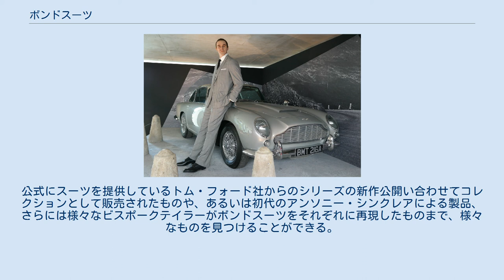ボンドスーツ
典型的なボンドスーツを着たショーン・コネリーのワックス人形。
 ボンドスーツ (Bond Suits) は、映画『007シリーズ』において主人公のジェームズ・ボンドが身に纏うスーツの総称、またそのスタイルのこと。
 『007シリーズ』におけるジェームズ・ボンドの衣装としてスーツ（およびタキシード）は、それを着たままアクションシーンをこなすことが本シリーズのお約束であることから、1作目以来特に重要な位置を占めており、ジェームズ・ボンドのスタイルを構築する上で欠かせないものになっている。
 作品によってスーツの製作者およびブランドは一定ではないが、おおよそ共通したスタイルがある。
また、その他のボンドのアイテムと同様に、現在では現実世界のプロモーション活動として映画製作者・アパレルブランドの両者にとっても重要なものとなっている。
 ボンドスーツの基本的なスタイルは、ダークカラー、ナチュラルショルダーの広い肩、狭めのフィッシュマウス型のラペル、絞りの少ないウエスト、低い位置についたボタン、ワイドスプレッドカラーでダブルカフスのシャツに細めのネクタイ、ツータックでサイドアジャスターのトラウザーズである。
このような特徴でなおかつ3ピースの2つボタンが有名であるが、他にも様々な種類がある。
なお、ボンドは愛銃のワルサーPPKを左肩に付けたガンホルスターに収めているという設定があり、デザインにそれが反映されている。
 これらの基本的なスタイルは、初代のショーン・コネリーの時代に確立された。
仕立てたのはロンドンのサヴィル・ロウから少し離れたコンジット通りにあるアンソニー・シンクレアというテイラーで、ここは映画第1作『007 ドクター・ノオ』を監督したテレンス・ヤングの贔屓の店であった。
ヤングは当時まだほとんど無名であったコネリーをこの店に連れて行き、自身のスタイルを下敷きに、ボディビルダーでもあったコネリーの体に合わせてスーツを仕立てた結果、このようなスタイルが生まれたとされる。
こうした経緯から、ボンド・スーツは「コンジット・カット」と同一視あるいはその範疇に含まれるものとされる場合もある。
 なお、シャツはターンブル&アッサーであった（これもヤングの贔屓の店であった）。
 アンソニー・シンクレアは『ドクター・ノオ』から、途中『女王陛下の007』（ロンドンのテイラーDimi Majorが製作）を除き、『ダイヤモンドは永遠に』までスーツを製作した。
 途中に1度ジョージ・レーゼンビーの時代を例外として、アンソニー・シンクレアは初代ショーン・コネリーのシリーズ卒業までスーツの製作を行った。
コネリーからロジャー・ムーアに代わって以後も、歴代のジェームズ・ボンドは基本的にこの最初に確立されたスタイルをフォローしつつ、おおよそボンド役の俳優が変わるのに対応して製作者も変わるような形で現在まで継続しているが、ビスポークテイラーからファッションブランドにその担い手が変わりつつある。
 ジェームズ・ボンドをイメージしたスーツも、腕時計やその他のアイテム同様に、商品化されている。
公式にスーツを提供しているトム・フォード社からのシリーズの新作公開い合わせてコレクションとして販売されたものや、あるいは初代のアンソニー・シンクレアによる製品、さらには様々なビスポークテイラーがボンドスーツをそれぞれに再現したものまで、様々なものを見つけることができる。